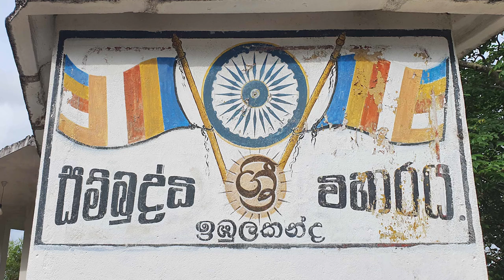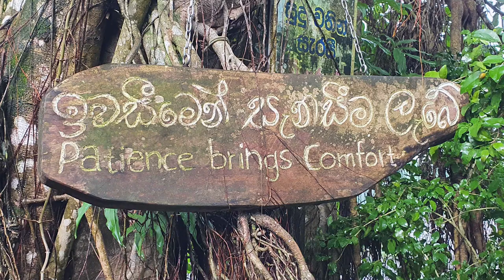Sri Sambuddhi Viharaya, Imbulakanda - video 1